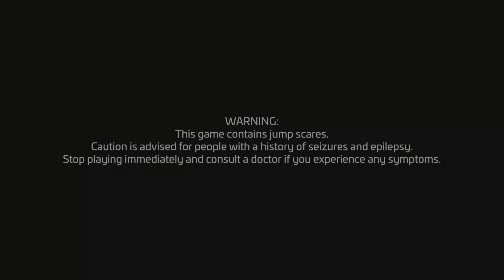FNAF: Security Breach part 25